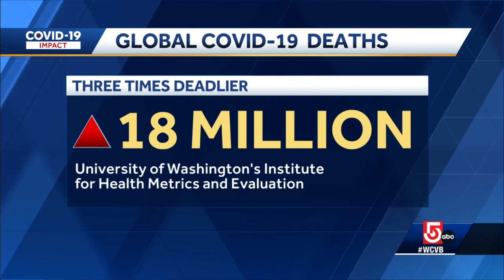Video: Boston infectious disease specialist discusses potential discrepancy in COVID-19 death toll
A study at the University of Washington found that the COVID-19 pandemic may have been three times deadlier than the current global death toll suggests.